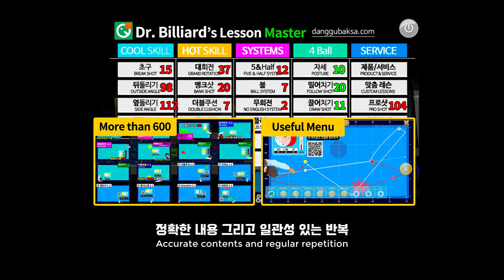옆돌리기 4-6 해설 동영상 (당구박사 쓰리쿠션 당구레슨)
* 당구박사 당구레슨 마스터 앱에 수록된 옆돌리기 4-6번 배치의 옆돌리기 해설동영상입니다.